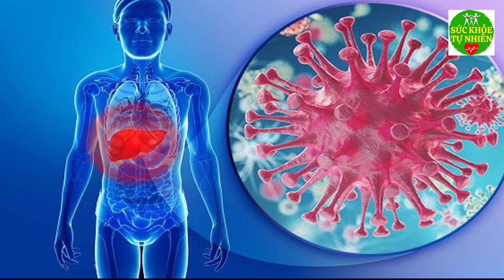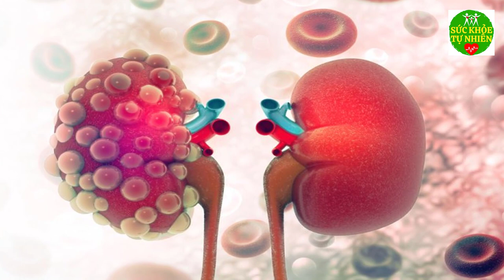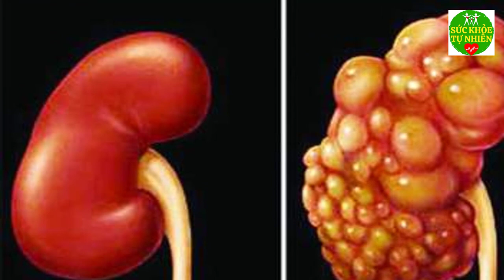Bài Thuốc Kỳ Diệu KHẮC TINH Của U.ng Thư Ai Cũng Nên Biết Để Sống Trường Thọ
Bài Thuốc Kỳ Diệu KHẮC TINH Của U.ng Thư Ai Cũng Nên Biết Để Sống Trường Thọ. Đăng ký kênh Sức Khỏe Tự Nhiên để nắm bắt được những tuyệt chiêu chăm sóc Sức Khỏe Tự Nhiên cho gia đình bạn cực kỳ đơn giản ngay tại nhà.
Xem thêm video Sức Khỏe Tự Nhiên:
- 6 Tác Dụng Của Đậu Đen Khiến Bệnh Tiểu Dường Biến Mất Cả Đời - Bạn Nhất Định Phải biết Điều Này
- 5 Trái Ớt Hiểm 2 Quả Trứng Gà 1 Muỗng Muối Trị "DỨT ĐIỂM" Tiểu Đường Chỉ Trong 5 Phút